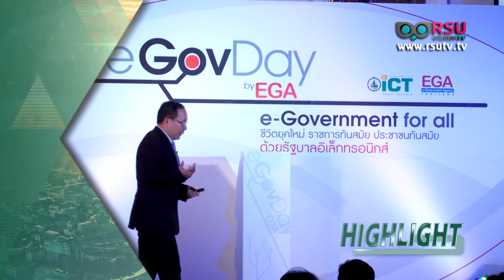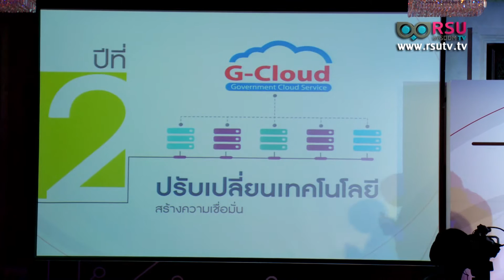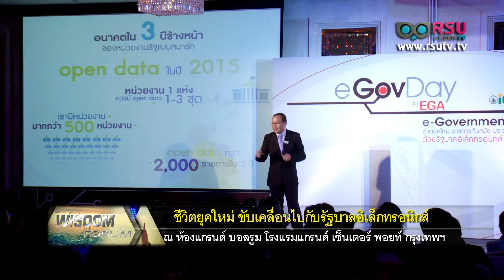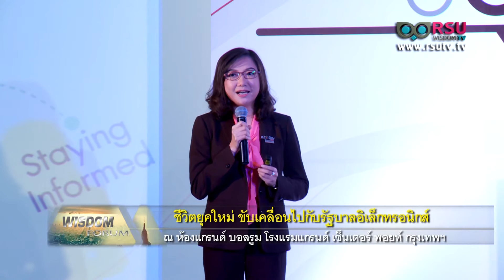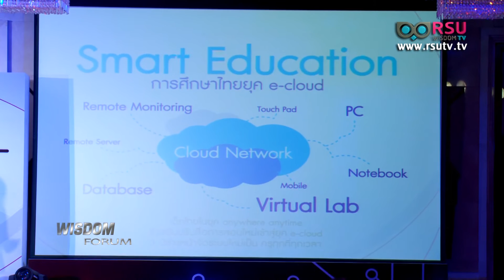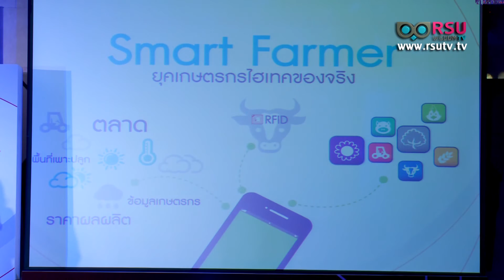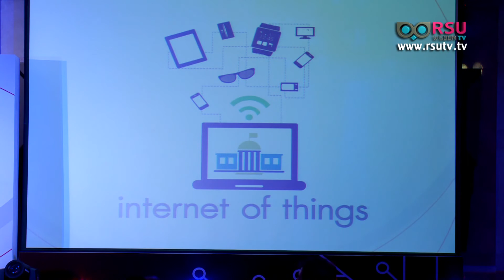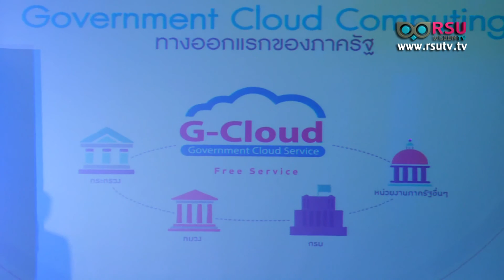Wisdom Forum : สัมมนา e-Government for All ชีวิตยุคใหม่ขับเคลื่อนไปกับรัฐบาลอิเล็กทรอนิกส์ # 1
ในเครือมหาวิทยาลัยรังสิต,

WISDOM FORUM : งานสัมมนา
e-Gov Day 2014 by EGA : e-Government for All ชีวิตยุคใหม่ขับเคลื่อนไปกับรัฐบาลอิเล็กทรอนิกส์ # 1

สำนักงานรัฐบาลอิเล็กทรอนิกส์พลิกระบบราชการไทยไปสู่ยุคไอที (ศูนย์ข่าวอาร์เอสยูนิวส์)

สำนักงานรัฐบาลอิเล็กทรอนิกส์เตรียมปฏิวัติระบบข้าราชการไทยให้ก้าวทันไอทีมากขึ้น เผยเตรียมพัฒนาแอพลิเคชั่น-สร้างระบบคราวน์ เพื่อยกระดับการทำงานของราชการไทยให้ใกล้เคียงภาคเอกชน